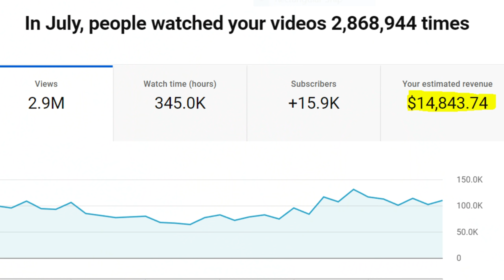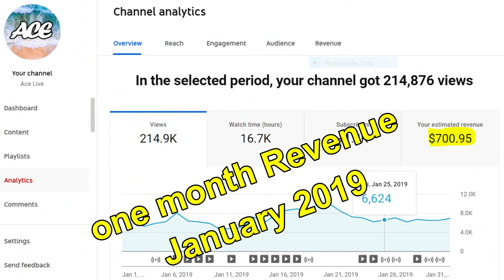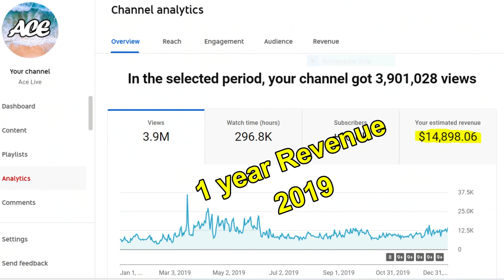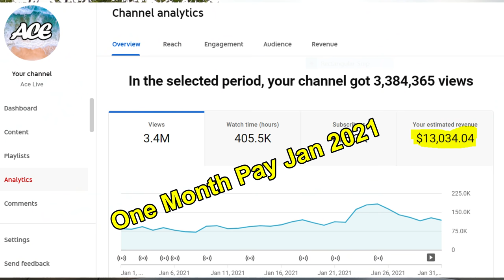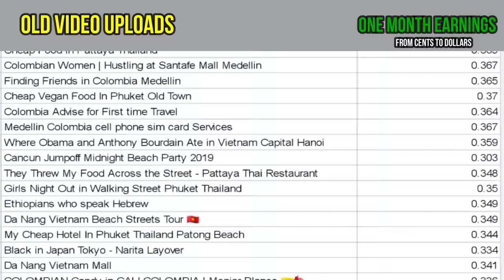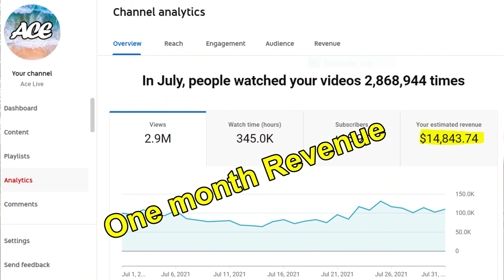How to Win On Youtube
I made this video to inspire people to get into content creation and learn how to make Money On YouTube. how much youtube pays per view in 30 days and how I use the money To Travel The World as a Small YouTuber.

In this video, I talk about steps on how to become a YouTuber and learn how to make money through YouTube AdSense in one month, I also talked about do's and don'ts best practices to become a YouTuber to make Revenue and Maximize growth.